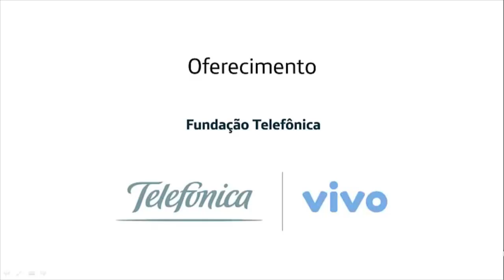Esfera circunscrita ao octaedro regular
Nesta aula o kuadro mostra como relacionar o raio da esfera e a aresta de um octaedro regular quando a esfera está circunscrita em relação ao octaedro.